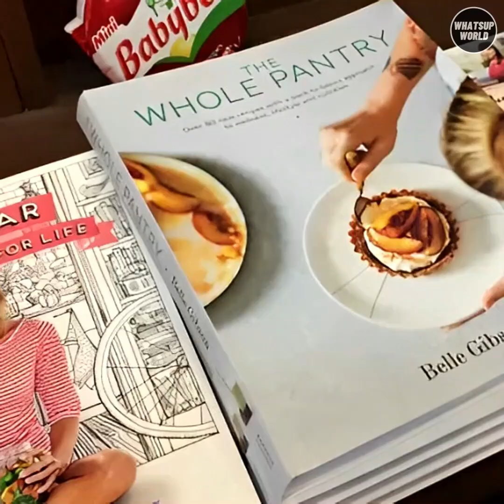6 Influencers Whose Careers Ended Basically Overnight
6 Influencers Whose Careers Ended Basically Overnight